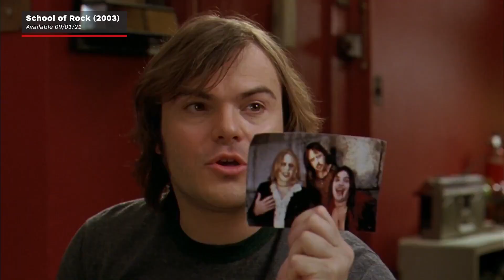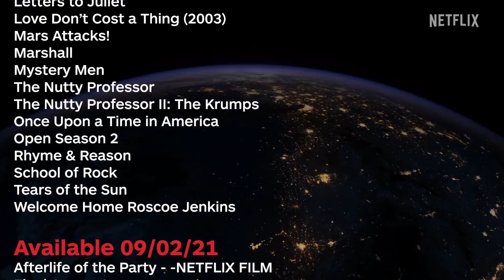New to Netflix for September 2021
September is here and Netflix has all your returning Netflix original series (The Circle, Money Heist), final seasons (Lucifer), nostalgic hits (Jaws, Saved by the Bell), as well as riveting documentaries about humanity pushing against physics and the rest of what it means to be human (Countdown: Inspiration4 Mission to Space, Untold), as well as new shows (He-Man and the Masters of the Universe, Midnight Mass, Squid Game).

New to Netflix is IGN's monthly round-up of some of the new and best Netflix movies, TV shows, documentaries, and anime.